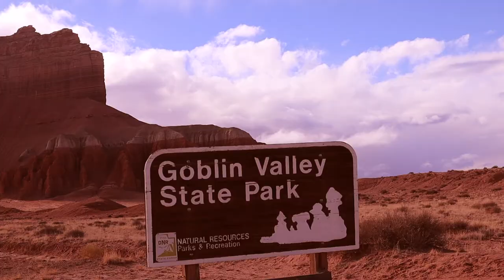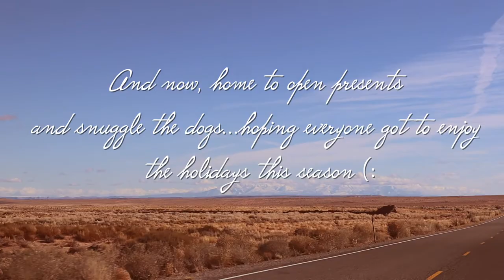Our Cozy Christmas in a Yurt I Christmas Eve Camping in Goblin Valley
Hey there cozy friends! Here is a vlog from my holiday my husband and I spent in Utah with friends sleeping in a yurt. Definitely checked something off my bucket list and made great memories in the process. Hope you all had a wonderful holiday! 🧡🕯🫖❄️✨

🧡Amazon Wishlist🧡

“Hidden Track”- Staffan Carlen
“For Some Time”- Daniel Gunnarsson
“Lottery”- Ten Towers
“Winter Waltz”- Leimoti
“Coming Home (Instrumental Version)”- Gamma Skies